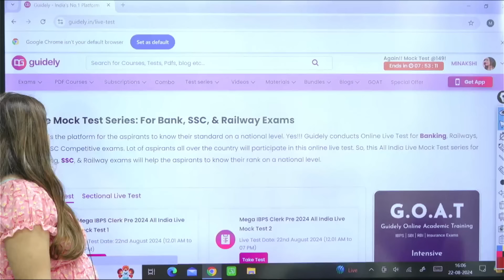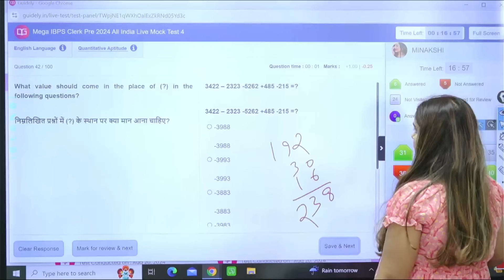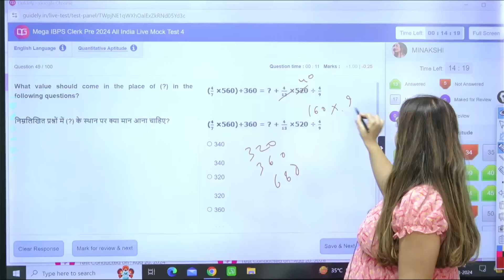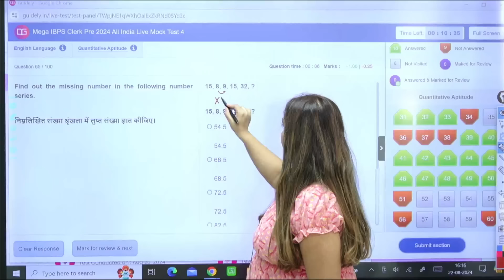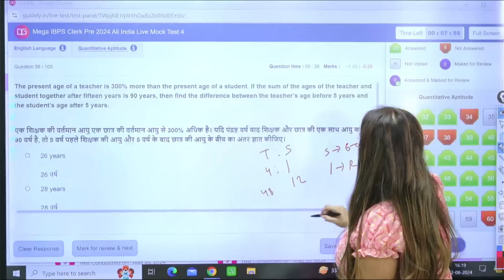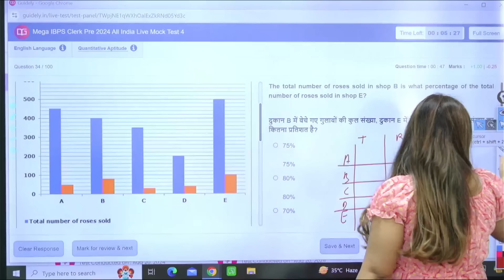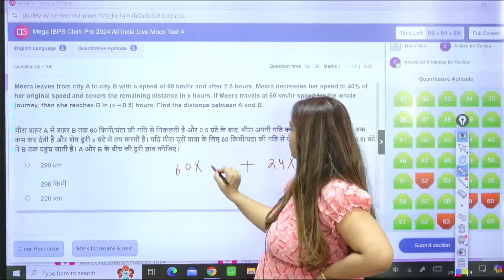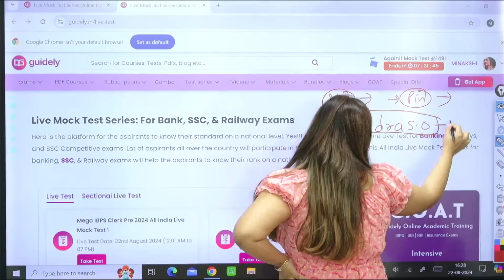How to Attempt Moderate Level IBPS CLERK Pre Quant All 35 Questions in 20 min | Guidely | Minakshi